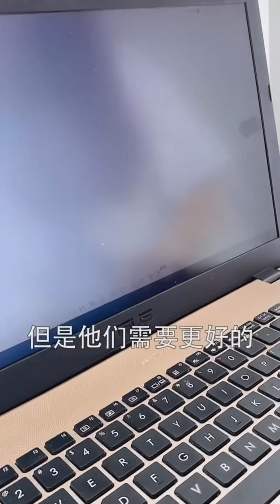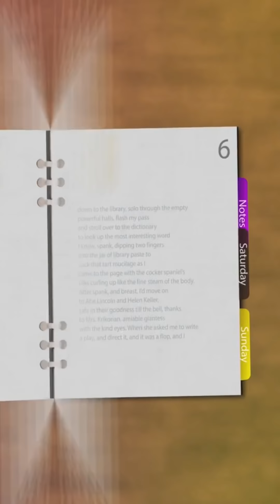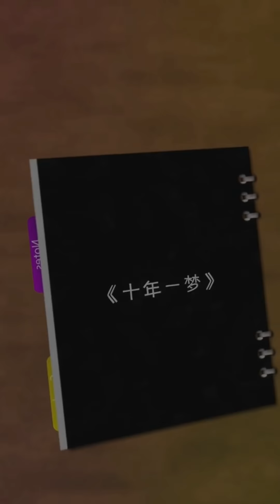【抖音-云珂】EP-24 云珂——十年一梦 (完)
0:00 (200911) - 男人三大病：一事无成的温柔,穷人的绅士,一贫如洗的真心。鱼与熊掌到底是不能兼得
1:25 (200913) - “郎骑竹马来，绕床弄青梅”还是“与子成说”的爱人#百亿剧好看计划
2:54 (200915) - 梦有点长，但是爱情不总是这样吗？开始让人红着脸，再让人红了眼